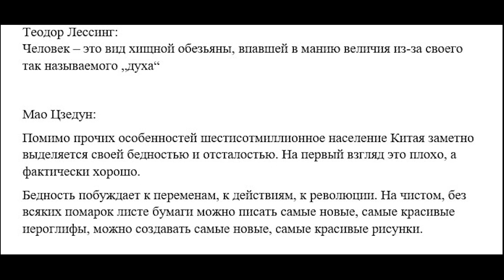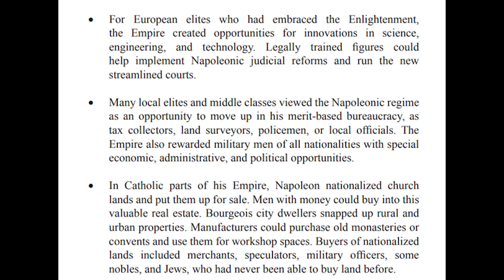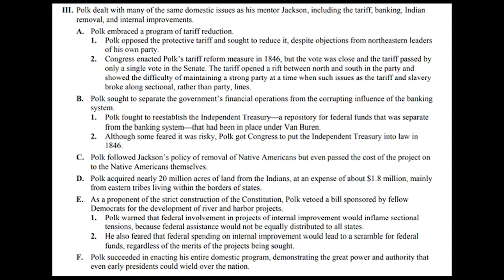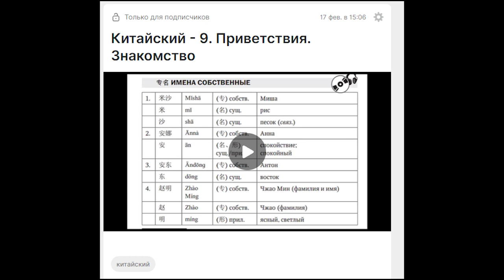Новости за 18.02.23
Цитаты. Скрепы. Наполеон. Американские либералы у власти. Школа аналитики Фурсова. Сериал "Стрим".  Бусти Петиция